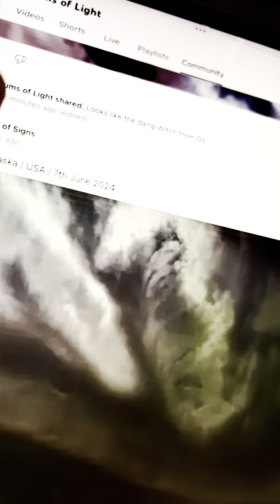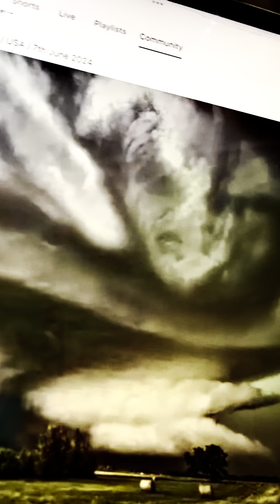Definitely some kind of Fallen seraphim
Footage from Nebraska